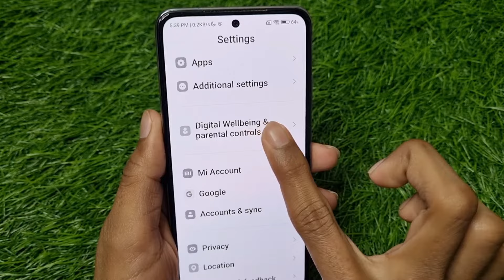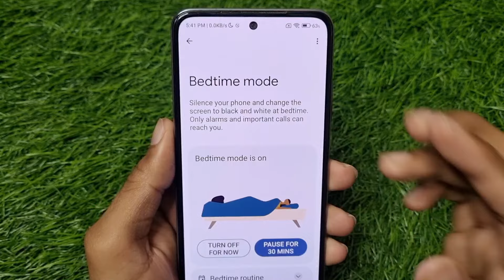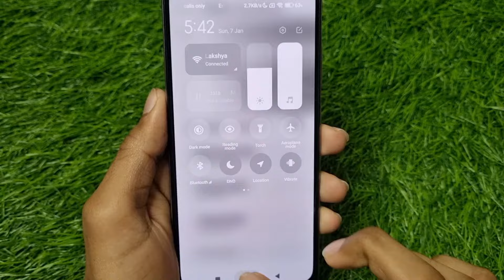Phone Me Black And White Screen Kaise Hataye (Theek Karen) | Black & White Screen Problem In Mobile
1) phone me black and white screen kaise hataye
2) phone ki black and white screen kaise theek karen
3) black and white screen problem in mobile
4) how to fix black and white screen on android phone